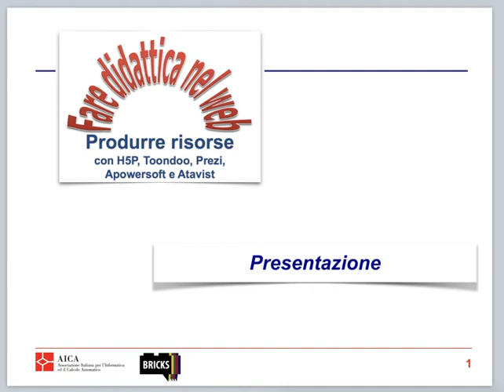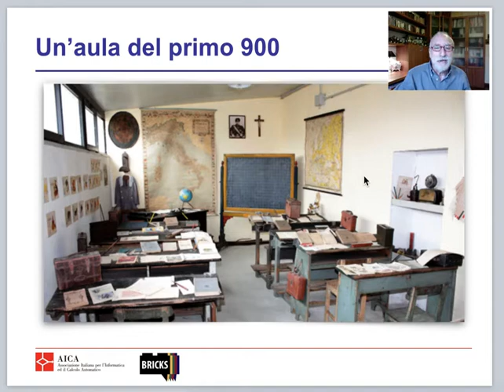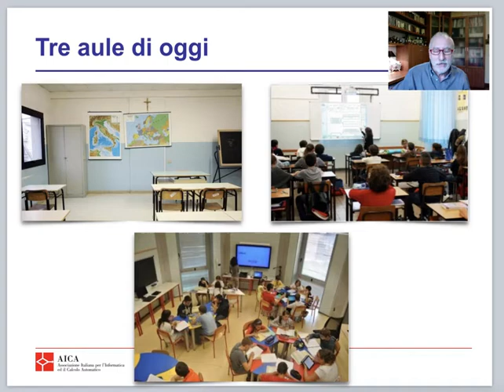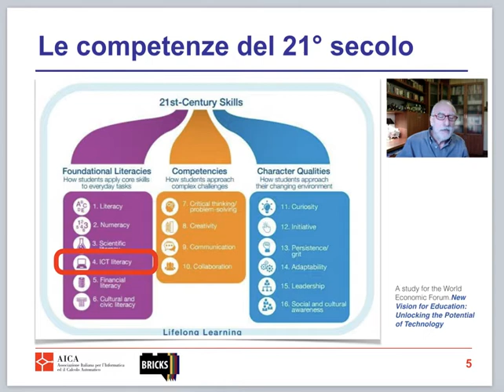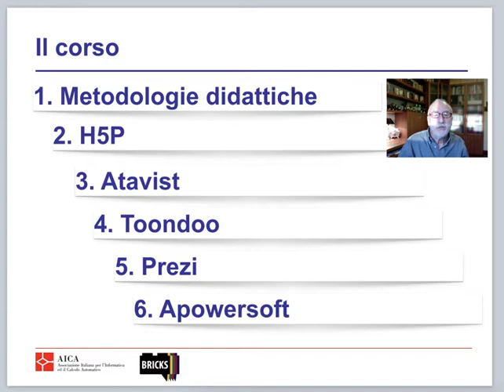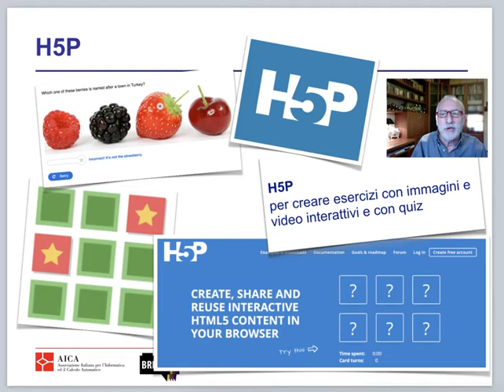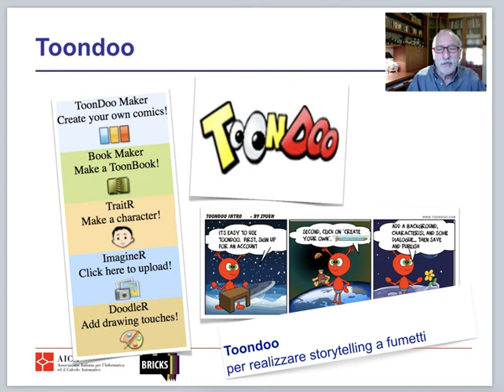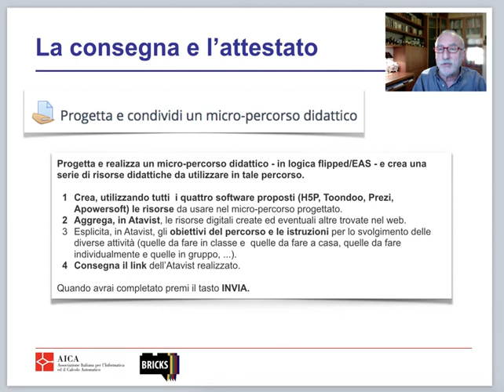Produzione di risorse con H5P, Atavist, Toondoo, Prezi e Apowersoft - 50 ore (AICA - Know K.)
H5P, Atavist, Toondoo, Prezi e Apowersoft